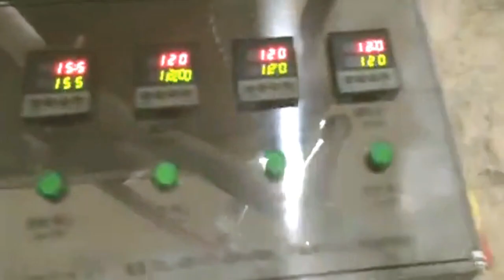Automatic assembly equipment caps assembler sealer liner machine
Automatic Toilet type cap assembly machine with caps lifting feeding system high speed dish type lids assembler customized liner equipment
Model YX-CS100 caps assembly line
Productivity capacit: 80-120 pcs/Min
Power:1.5 KW
Rated Voltage: 220V,Single Phase/50-60hz or 380-415V/50-60HZ/Three phasese
vacuum generator is 380V,3 phases
Compressed air: 0.5m³/hour 8kg pressure
Machine Size:1500mm×750mm×1500mm
G/N.W.: 900/720KG
Optional function: Door opening, machine stop feature
Protective cover wrapping the assembler during working
Rejection system for faulty products
warning Beep Light
After-sales service
production line running for more than 5months in factory:
UK Agent Office
69 Waterloo Road Manchester England M8 8FJ